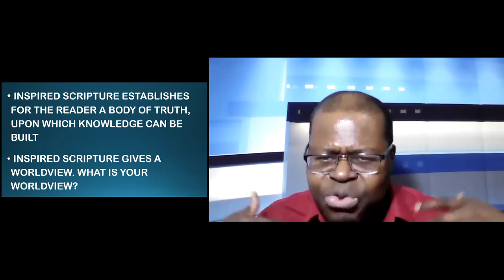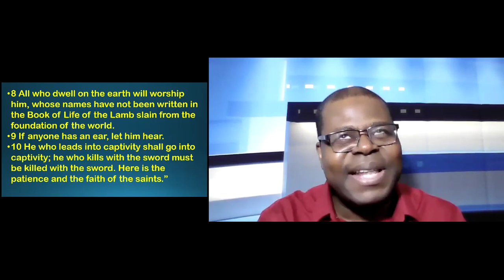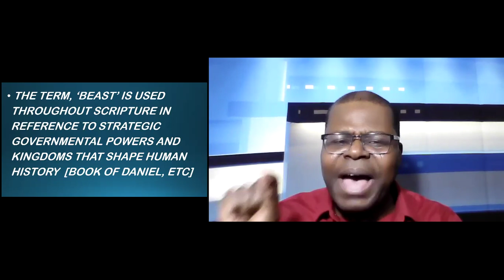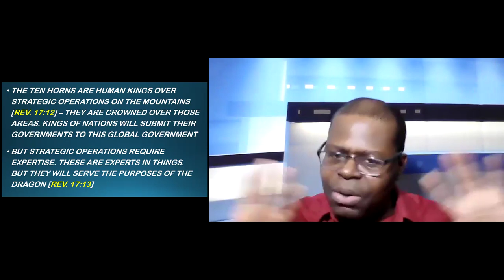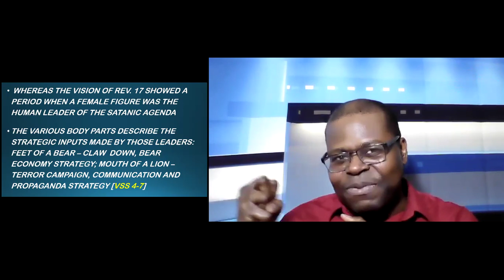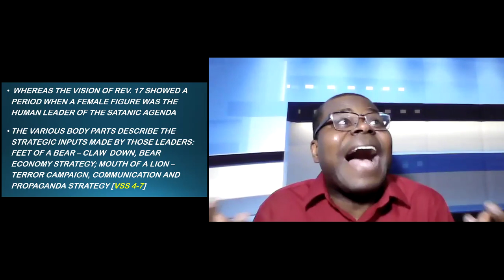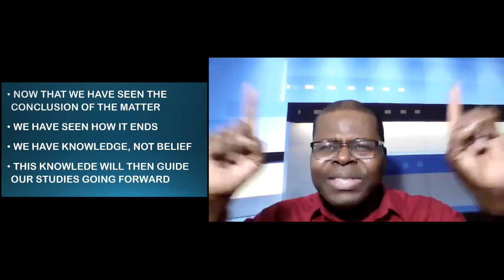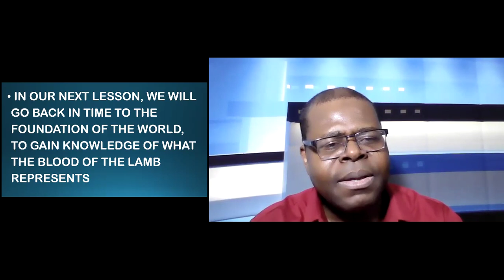OVERCOMING VICTORY IN THE BLOOD OF THE LAMB [2]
In this message, by the help of the Teacher - the Holy Spirit, we unravel some mysteries in the prophetic vision of Revelation 13.

Understanding the gravity of what we are dealing with is critical to understanding why it requires the Blood of the Lamb to overcome, nothing else.

God's people must now come to the knowledge of the truth about what the Father, in His wisdom, has done for us - and why.

Selah